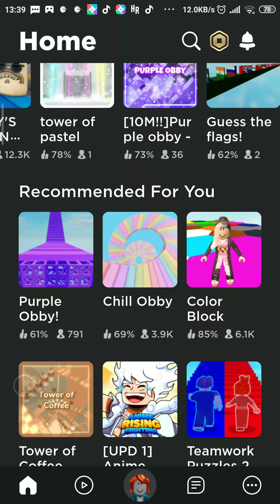playing chill obby